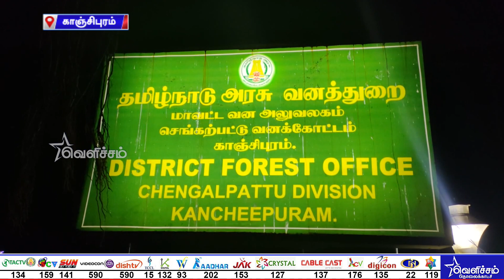You Tube -ல் பாம்பை வைத்து வித்தை காட்டிய பெண் சாமியார் கைது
ஸ்நேக் அம்மன் சாமியார் கைது...